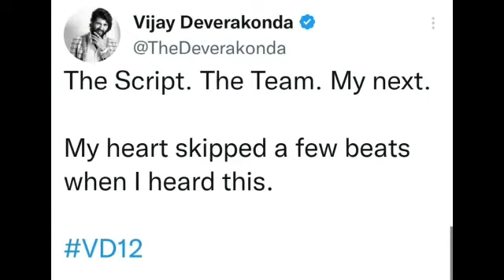new movie updates | vathi movie Second Single |gv prakash movie teaser